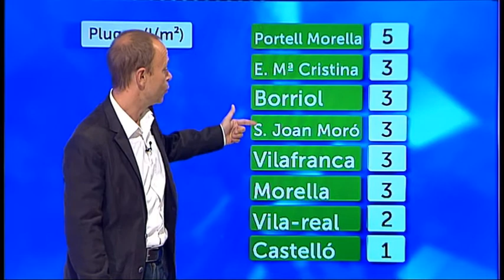L'oratge Jordi Paya 16-12-14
A partir de demà tindrem sol i temperatures en ascens.